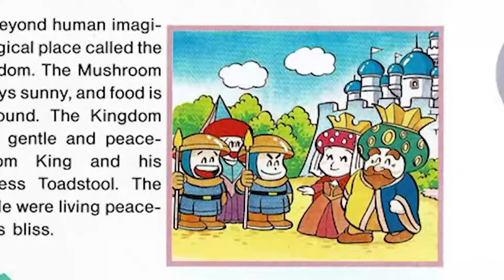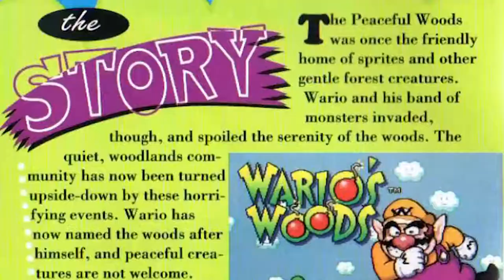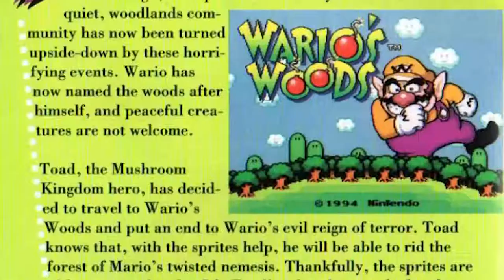Toad - ORIGINS with KyleUniverse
It's the cutest little fungus you will ever see. Toad and the other Toad citizens of the Mushroom Kingdom have been around since 80's. Back then everyone was quoting their famous line of the Princess being in another castle. Join KyleUniverse as he takes a look back at the Origins of this popular little mushroom.